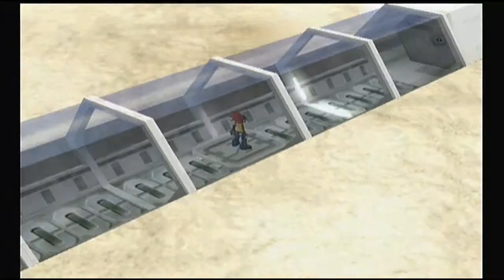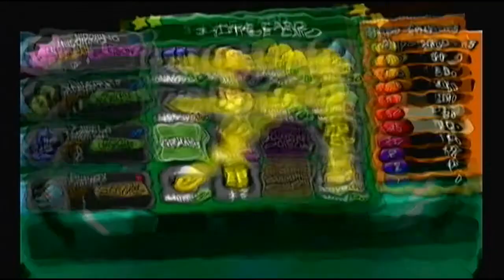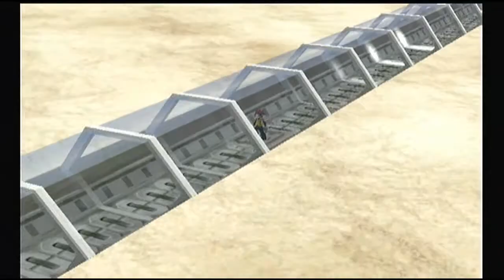Pokemon XD: Gale of Darkness Episode 12: And Distraction was His Name O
We head off to stop Ciphe. Oooo, Bingo!

Vote for which other 5 Pokemon I use in Mt Battle (Shadow Pokemon List Spoilers)

Music in Intro is Battle! Colosseum Semi-Final
Music in Outro is Battle! Miror B.